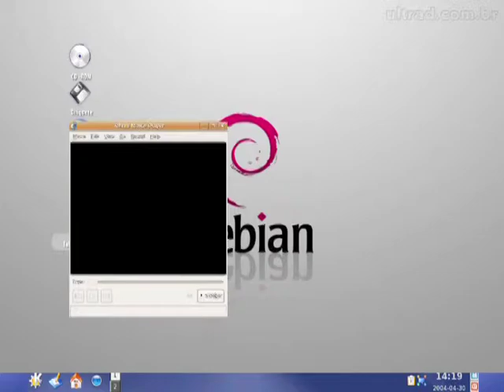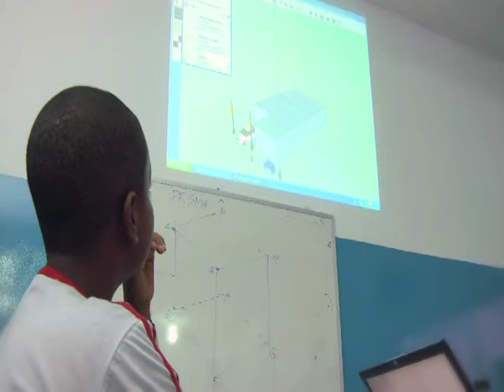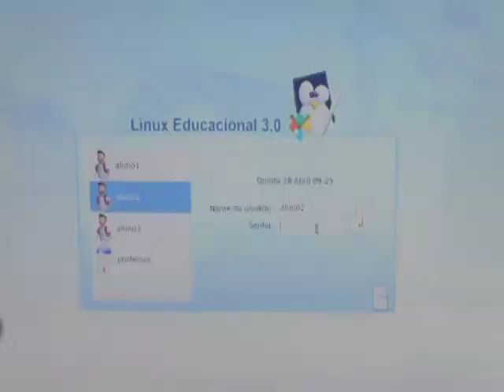Programa Onda Digital - Talentos-Comp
O projeto Talentos Comp busca a descoberta e formação de jovens talentos nas escolas de ensino fundamental e médio de Salvador que possam futuramente atuar como pesquisadores ou profissionais qualificados na área de computação. Preparar o jovem para não simplesmente usar o computador, mas trabalhar neste jovem a capacidade de raciocínio para que possa desenvolver soluções computacionais para problemas complexos. Também, estimula a participação dos alunos na Olimpíada Brasileira de Informática.